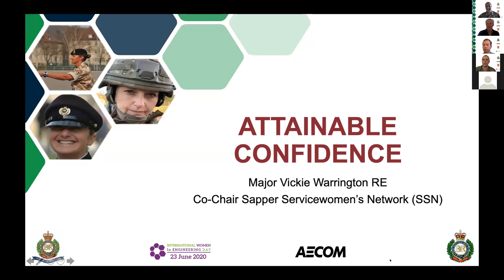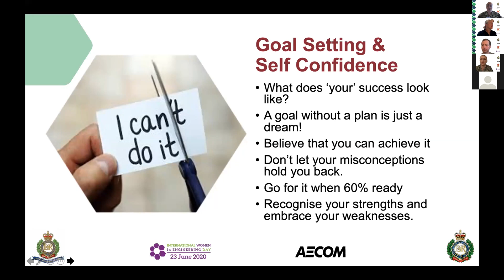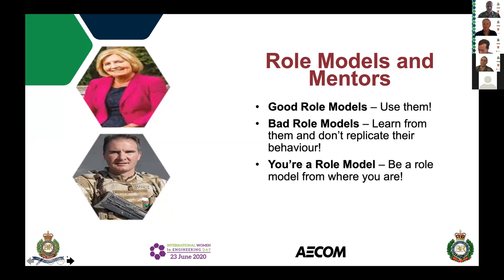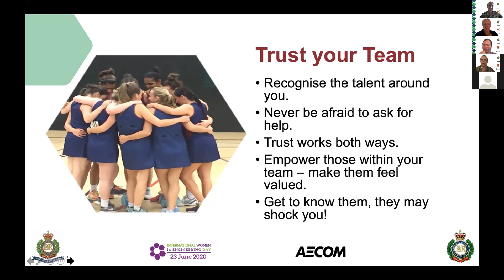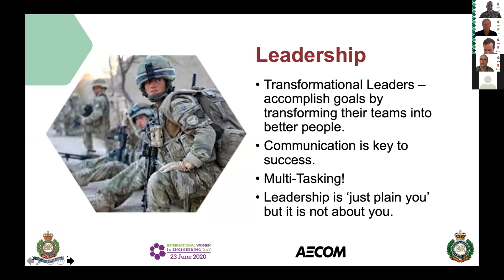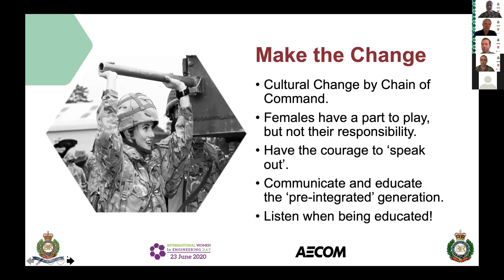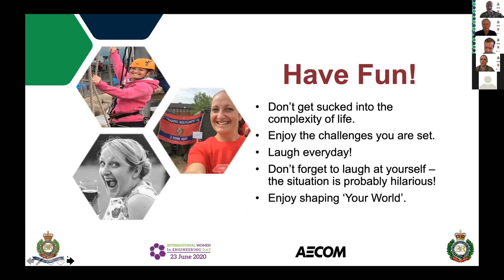Corps of Royal Engineers - Major Vickie Warrington on Attainable Confidence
To celebrate Women in Engineering Day, the Sapper Servicewomen's Network (SSN) hosted a virtual seminar, bringing together talented women from civil and military engineering to discuss their careers and their tips for engineering success.

Major Vickie Warrington follows with her advice on 'Attainable Confidence'. Maj Warrington is the Co-chair of the SSN and an officer in the Corps of Royal Engineers.